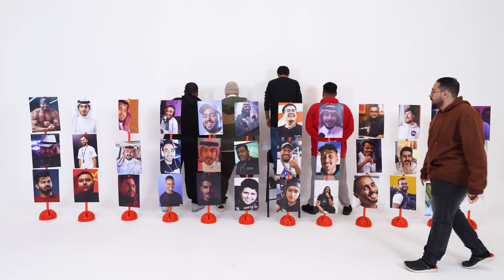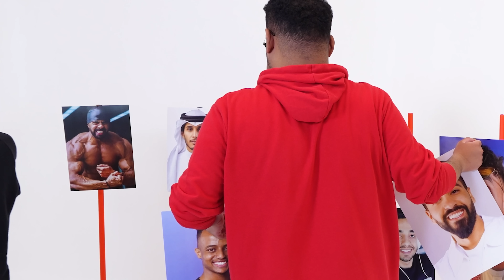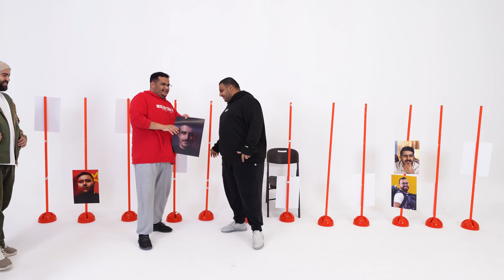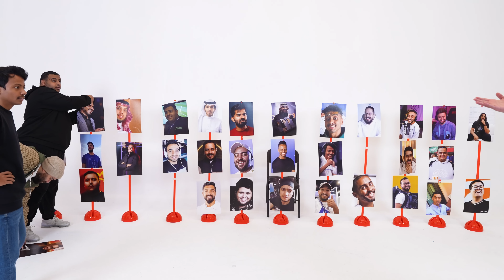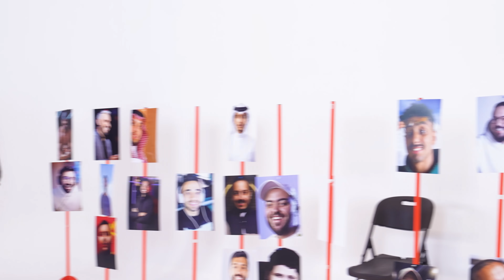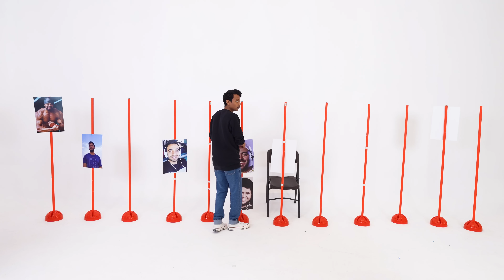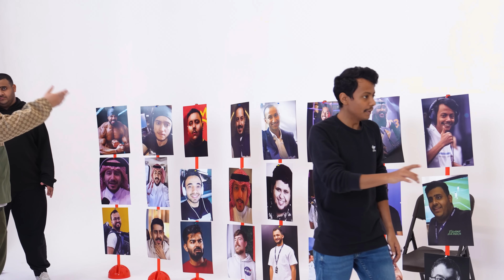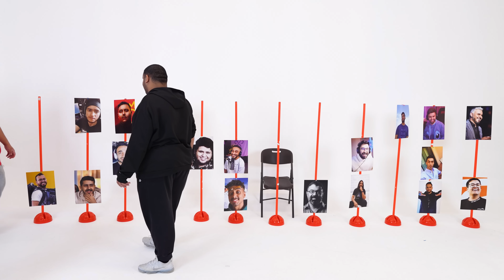تحدي تخمين اليوتيوبرز مع فالكونز🤩🔥(اصعب الاختيارات💔😂)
حساباتي:
- تويتش :
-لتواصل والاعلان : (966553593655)